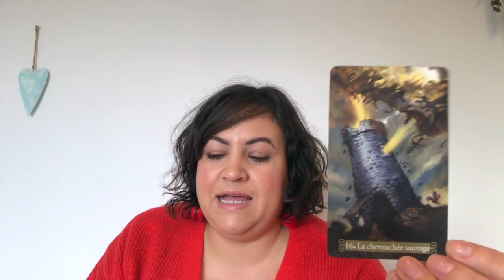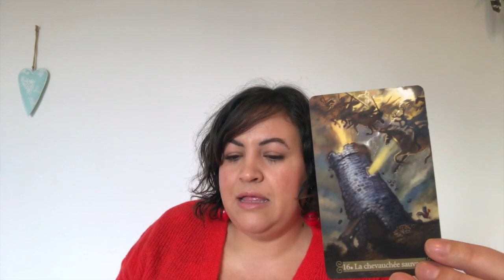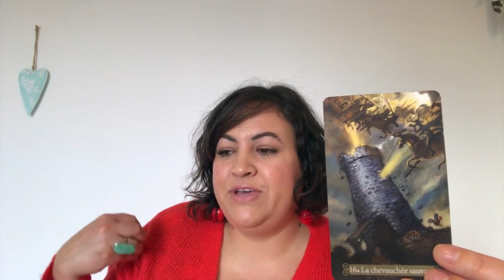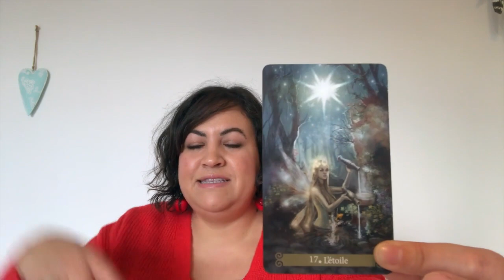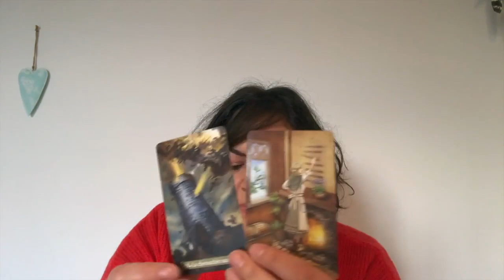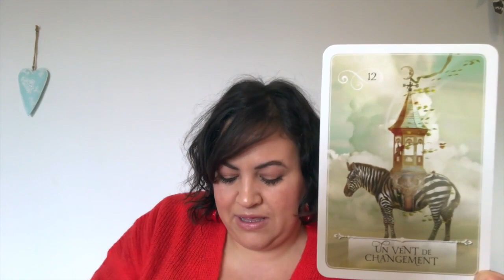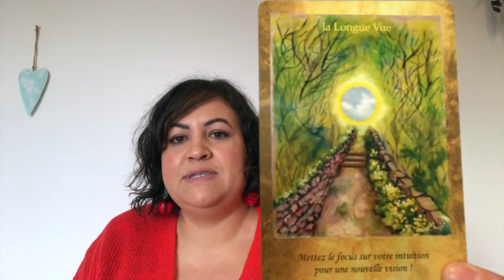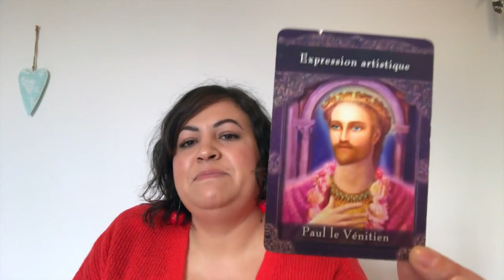Energies du 16 au 22 décembre : tempête en vue, on amarre son navire !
Pensez à activer la cloche 🛎 pour être prévenu(e) dès qu'une vidéo est en ligne.

Pour une guidance personnalisée, n'hésitez pas à me contacter :

🍄 Guidance flash

🍄 Mini guidance

☘️ Actualités du moment ☘️

💎💎La guidance 91💎💎

🌹Stage Révéler sa F'âme 🌹